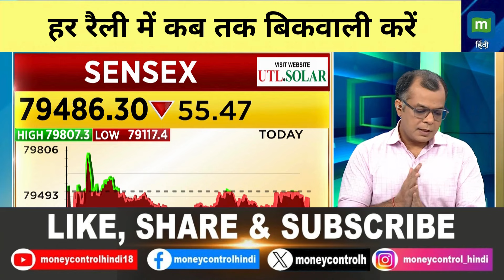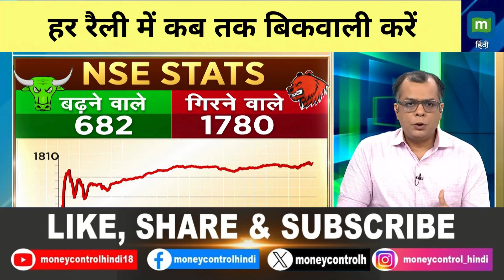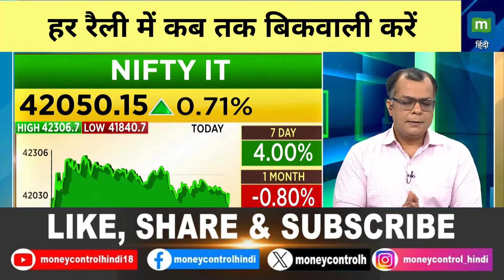FII Selling | हर रैली में कब तक बिकवाली करें | Moneycontrol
MarketsWithMC | अभी बाजार में कोई एग्रेसिव पोजिशनिंग ना रखें... ये 'Sell On Rally' का बाजार है... कब तक करें Sell On Rally?